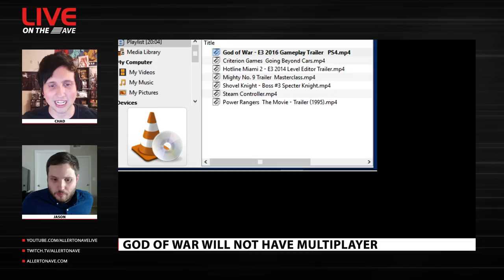God Of War update, Mighty No. 9 launch news, Bryan Cranston as Zordon reaction, Shovel Knight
God of War was one of the best looking games at E3 and today we have some news on the back story and multiplayer options.  We are also going to fill you in on what the studio behind Burnout has been up to, when Mighty No. 9 will hit the Xbox 360 and all of today's important news.  Here's the full breakdown of everything on today’s show:

VIDEO GAMES
God Of War update
Burnout Devs next game
Hotline Miami 2 level editor
Mighty No. 9 Xbox 360 release date
Shovel Knight expansions
Steam Summer Sale

MOVIES
Power Rangers casting news

For more videos like this, as well as around the clock coverage of Video Games, Movies, Comics and TV news head